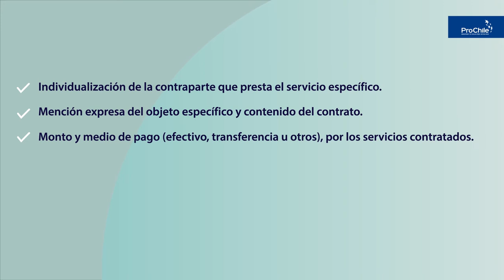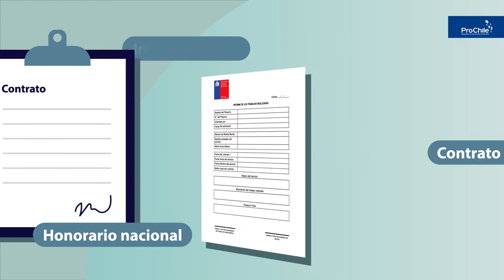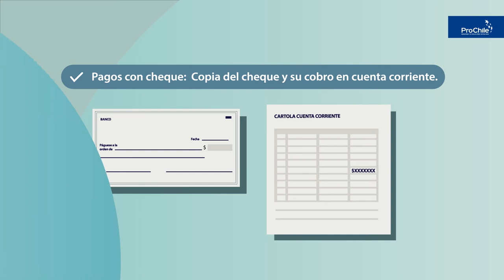¿Cómo rendir gastos en honorarios de Concursos ProChile?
Paso a paso de cómo rendir los gastos correspondientes incurridos en la contratación de honorarios nacionales o internacionales para la realización de las actividades de un Concurso de ProChile.